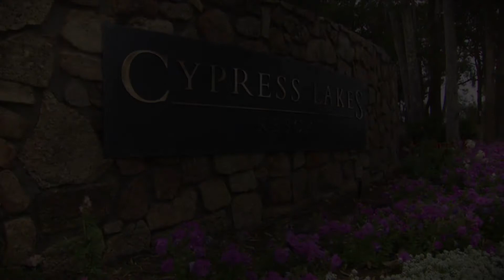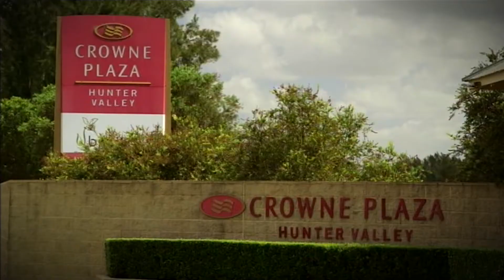40 years of The Jack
The Jack has been running for 40 years and has seen The Newton Family raise $6.5 million for both diabetes research and Jack Newton Junior Golf. This video is a look back over the years.